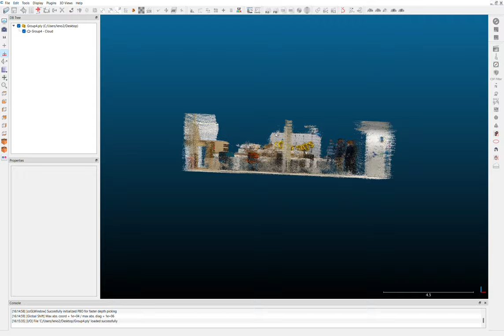Group 4 Class Activity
Scan of NW 2nd floor of KI